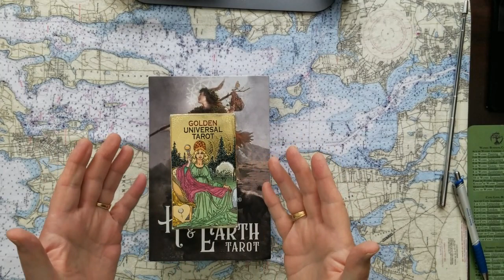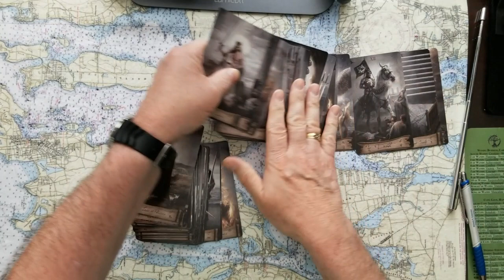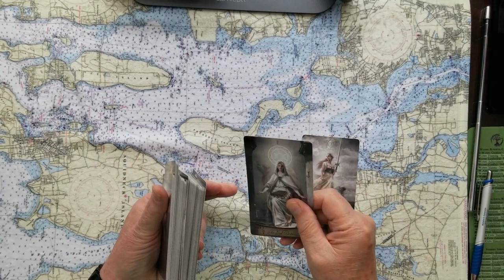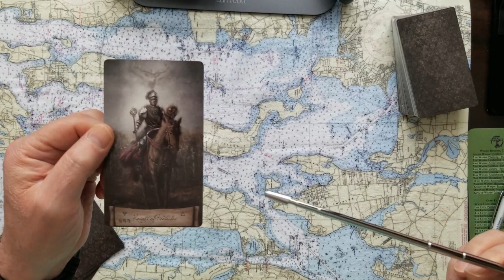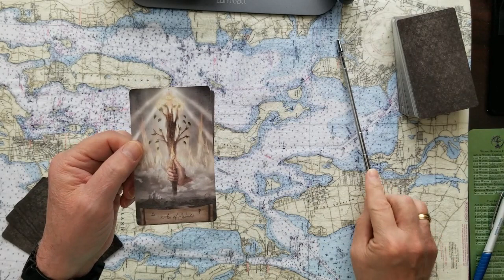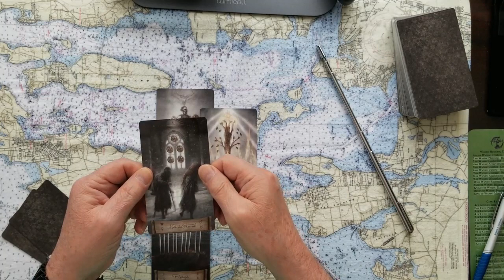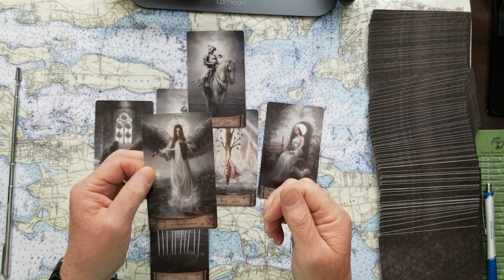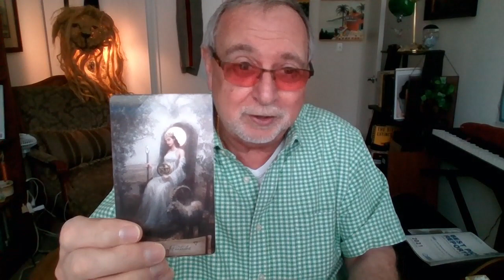Wow Kim Jong Un Tarot Card Reading or is it him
Kim Jong Un Tarot Card Reading or is it him. Is North Korea hiding something? Is Sister Kim Yo Jong pulling the strings?